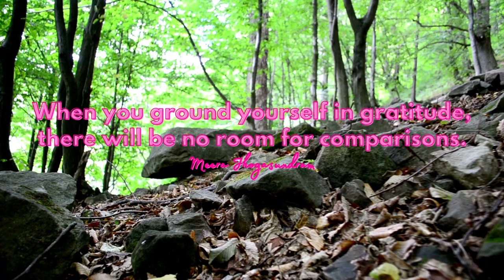Empowering Quotes (237) - Get grounded in gratitude